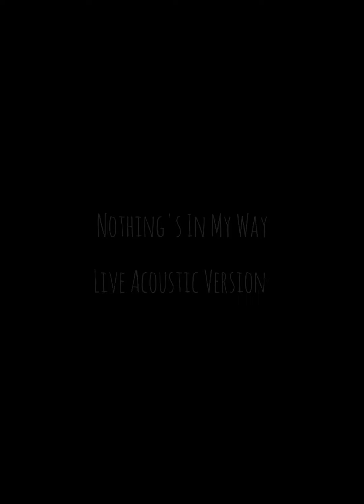Nothing's In My Way // Original Song by Darren Claxton //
Here's my entry for the kwsongcontest2020

Nothing's In My Way (Acoustic)

Lyrics:

Verse 1

Woke up late this morning
Thinking same stuff different day
What could possibly go wrong
Nothing stands in my way in my way
There's nothing in my way

Verse 2

Took my happy tablet
Which helps me to find a way
Helps with my anxiety
Then everything's OK it's OK
Everything's OK

Chorus x2

Do I even care if you don't know the strength of your own mind
People stop and stare at you
And talk together time to time

Verse 3

When the feelings rearrange
I feel like running free
Who will come and find me there
It's necessarily all of me
It is always me

Chorus x2

You can find All of my songs on YouTube Music, Apple Music, Deezer, Tidal, Spotify, Amazon Music and many other places.